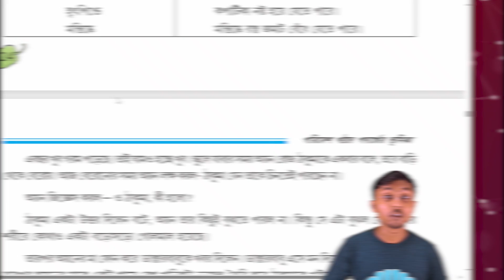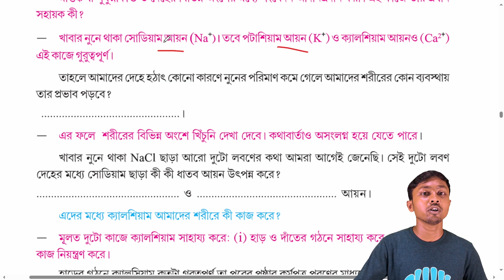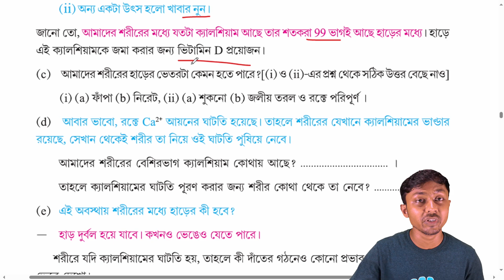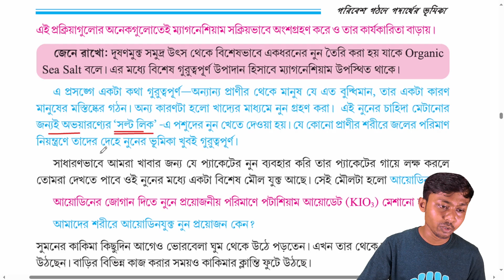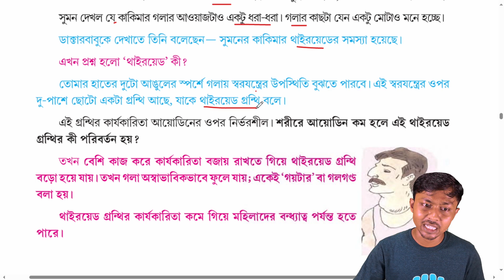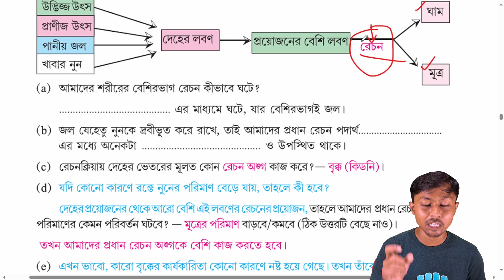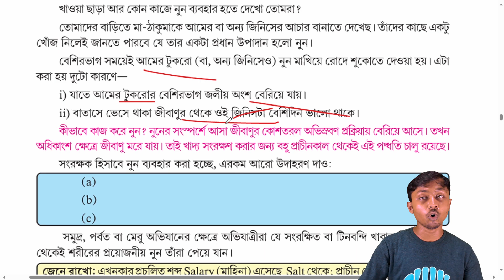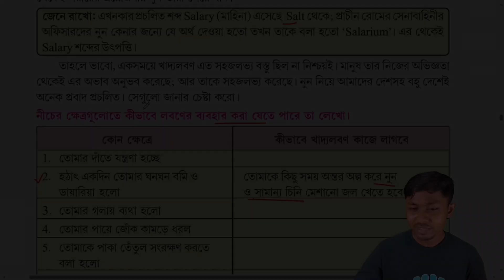Class 7 Poribesh o Bigyan Chapter 4 (Part 8) | খাদ্য লবণ | পরিবেশ গঠনে পদার্থের ভূমিকা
প্রিয় বন্ধুরা,
বঙ্গ পাঠশালায় তোমাদের স্বাগত। এই ভিডিওটিতে আমরা মানবদেহে অম্ল ক্ষারের ভারসাম্য নিয়ে আলোচনা করেছি।।

আশাকরি এই ক্লাস থেকে তোমরা অনেক কিছু শিখতে পারবে।। আর ক্লাসগুলো ভালো লাগলে like👍 করো ও বন্ধুদের সাথে share 💫করো।।

Class 7 Poribesh o Bigyan Chapter 4 (Part 1) | জীবদেহ গঠনে অজৈব ও জৈব পদার্থের ভূমিকা

Class 7 Poribesh o Bigyan Chapter 2 (Part 3) | সময় ও গতি | Time and Speed | শক্তি ও কার্য

Class 7 Poribesh o Bigyan Chapter 2 (Part 2) | সময় ও গতি | Time and Speed | নিউটনের গতিসূত্র:

Class 7 Poribesh o Bigyan Chapter 2 (Part 2) | সময় ও গতি | Time and Speed | দ্রুতি, বেগ ও ত্বরণ:

Class 7 Poribesh o Bigyan Chapter 2 (Part 1) | সময় ও গতি | Time and Speed | গতির ধারণা:

Class 7 Poribesh o Bigyan Chapter 8 (Part 6) | পরিবেশ ও জনস্বাস্থ্য | খাদ্যবাহিত রোগ ও প্রতিকার:

Class 7 Poribesh o Bigyan Chapter 8 (Part 5) | পরিবেশ ও জনস্বাস্থ্য | রোগ সংক্রমে বাহকের ভূমিকা :